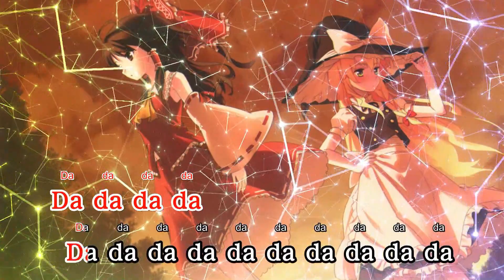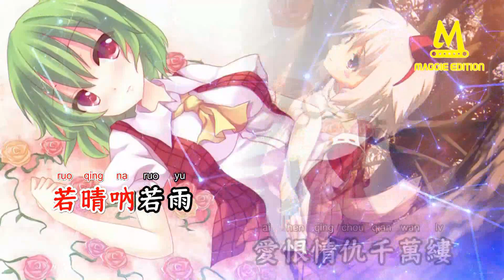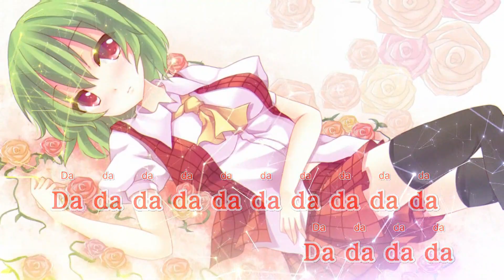樱花树下的约定(DJ Yaha版) - 旺仔小乔【备有清晰版伴奏】